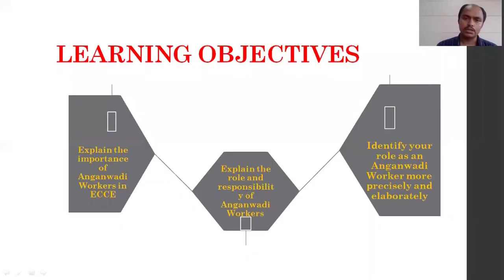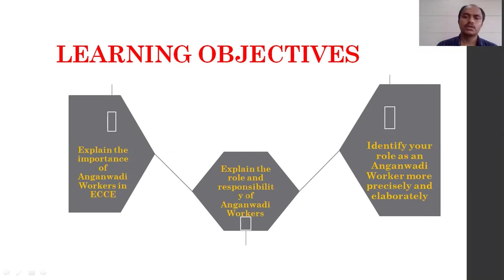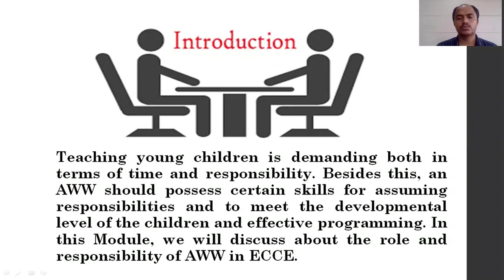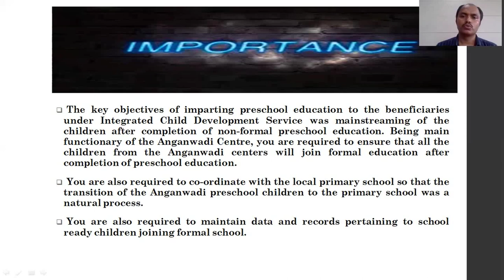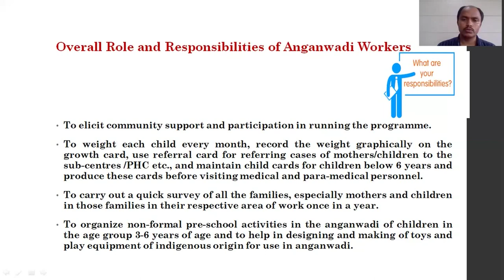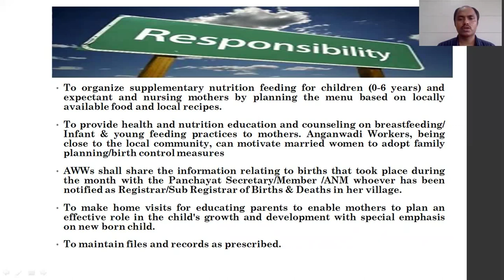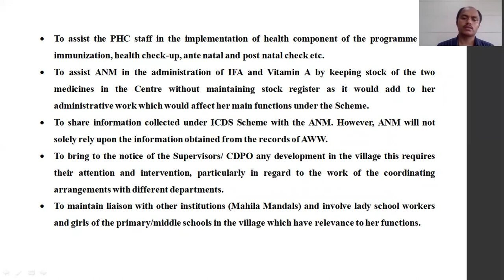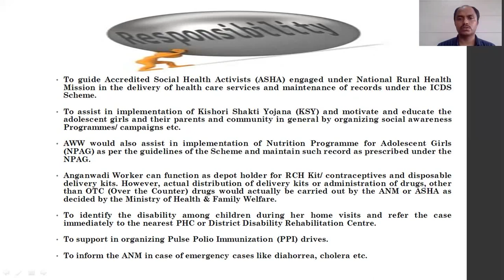Paper 7 Module 2: Roles & Responsibilities of AWW _Part 1